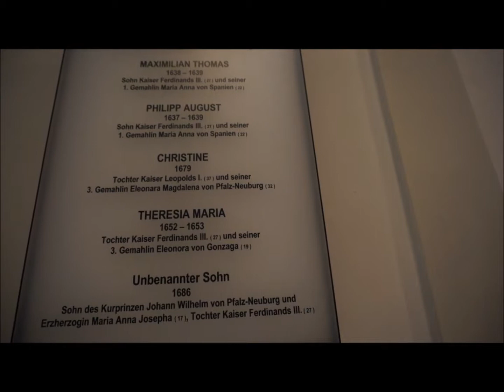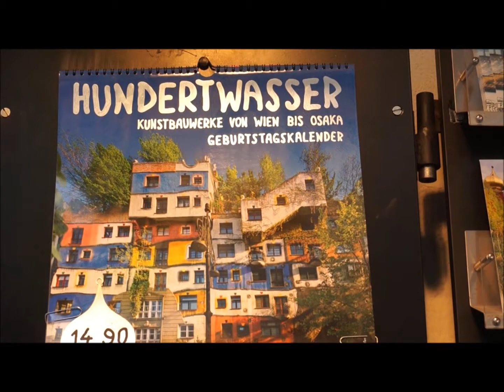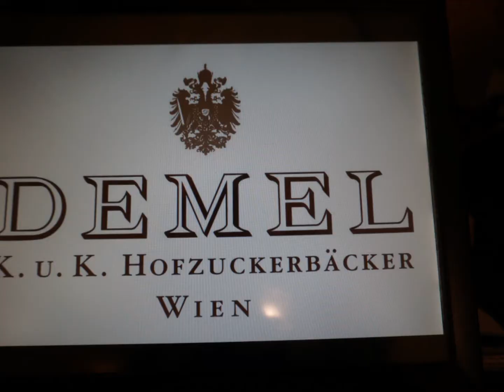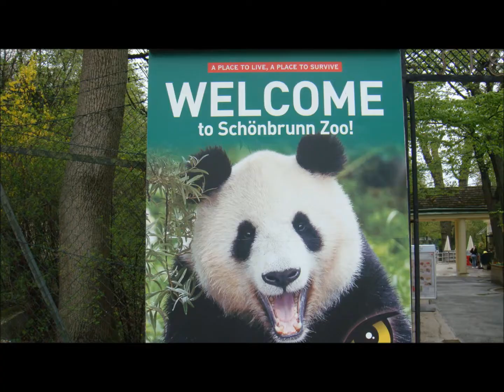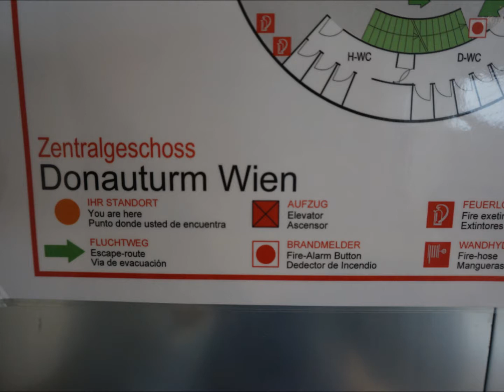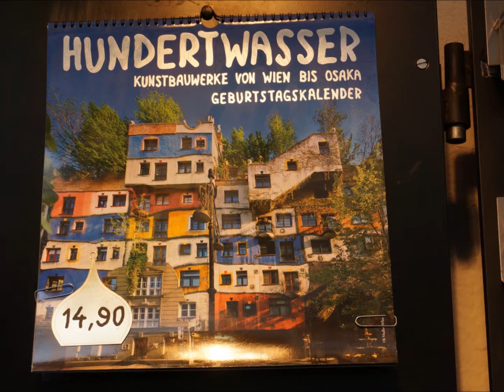Wenen 2017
April